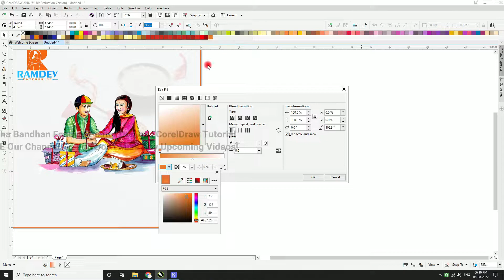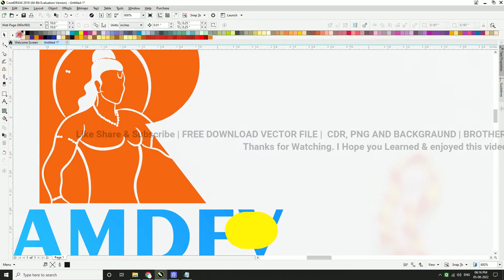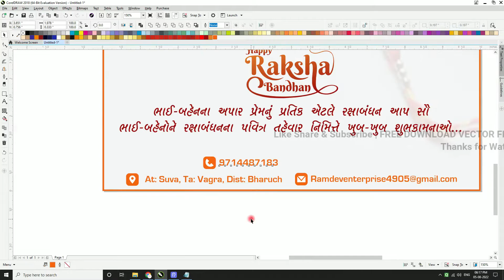Raksha Bandhan Festival | Free CDR File Download | CorelDraw Tutorial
नमस्कार दोस्तों!
इस चैनल पर आपका बहुत-बहुत स्वागत है। दोस्तों इस चैनल पर आप ग्राफ़िक्स डिज़ाइन जुड़े टिप्स और ट्रिक्स जान सकते हैं!
धन्यवाद!